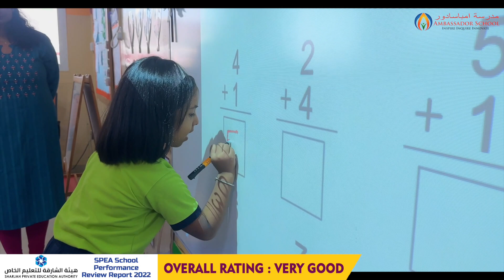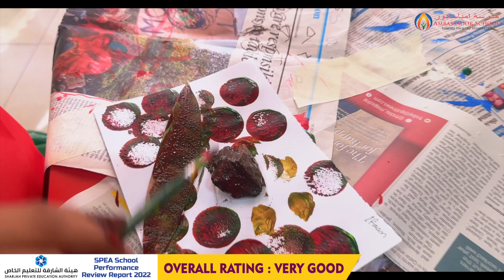Happiness is seeing a smile on every child’s face as they learn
‘Happiness is seeing a smile on every child’s face as they learn’ –We witness every day when we see our little Kindergartners participating eagerly and with enthusiasm in all activities in their classes. We see them grow and progress while they work independently and with their peers. They have been learning to blend and read with fluency, solve mathematical concepts with confidence, connect to nature and the environment by exploring living and non-living things, showcase their creativity, and experience hands-on understanding of different life skills while having fun and enjoying every moment of their learning. There is never a dull moment when our super-active young learners are around!